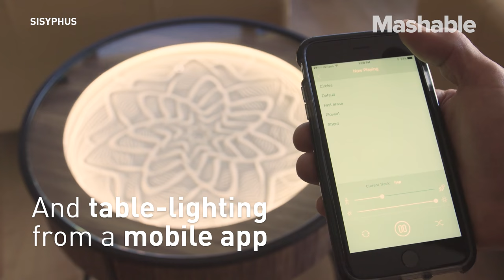Sand table is constantly changing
This ever-changing sand sculpture rolls a metal ball around to continuously create and erase beautiful patterns.